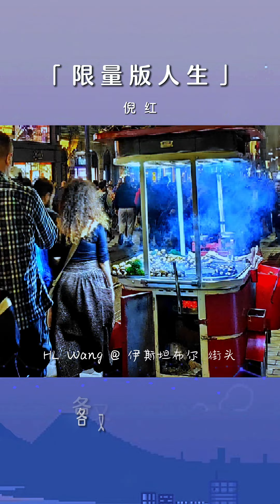限量版人生 倪红 伊斯坦布尔